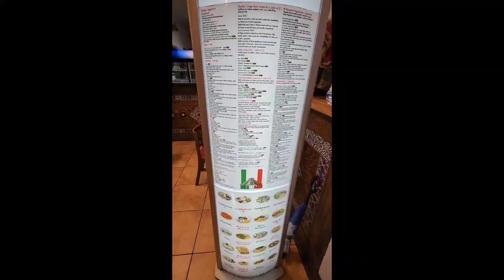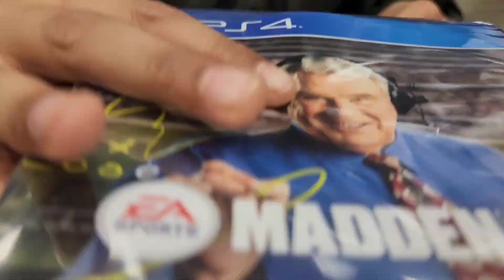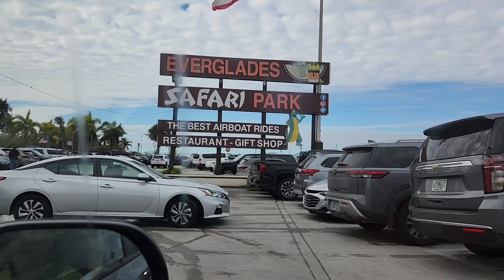Little Havana/Evarglades Safari Park &special breakfast on Shallu's birthday,part4@Rubydeeduniyaa!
Today we went to see Alligators and crocodiles at Everglades Safari Park.